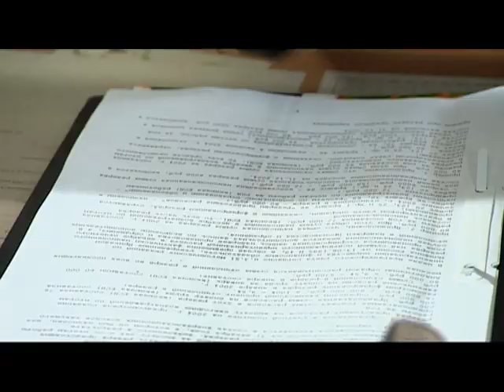Александр Рапопорт. Любимые артисты. Телепередача. Феникс Кино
Любимые артисты о любимых фильмах